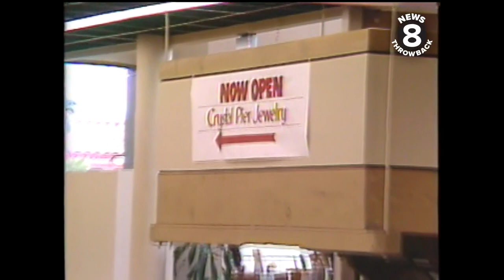Crystal Pier Emporium 1981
In early 1980 Crystal Pier Emporium opened with 8 businesses and less than one year later, only four remained. Tenants complained that shoppers didn't know about their stores because the mall had never been promoted. There was no security so theft was high and vagrants hung out where stores had been. Liz Pursell filed this report on December 30, 1981.
It has been several businesses and in 2021, it is a Skechers store. It's on the corner of Garnet and Mission in Pacific Beach.